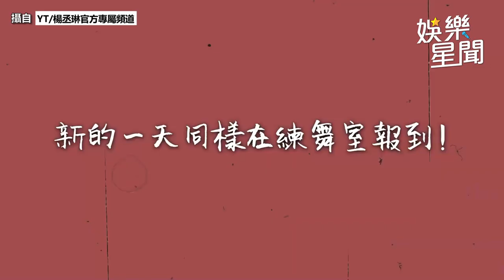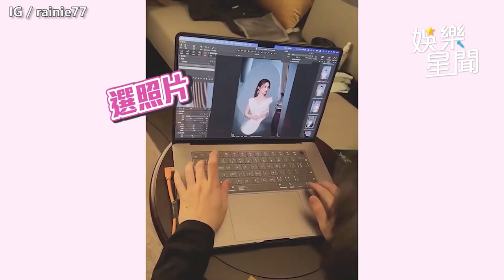楊丞琳練舞聽到關鍵字秒變臉！怒回老師：猙獰怎麼了？｜三立娛樂星聞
影片來源：@rainieyangofficial